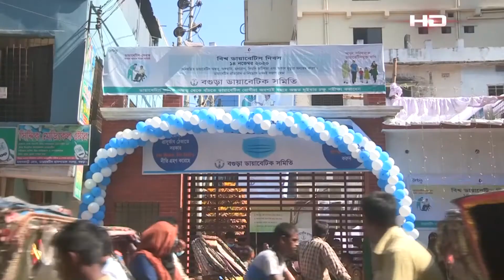বগুড়ায় বাড়ছে ডায়াবেটিস রোগীর সংখ্যা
SA TV Location:
Bangladesh